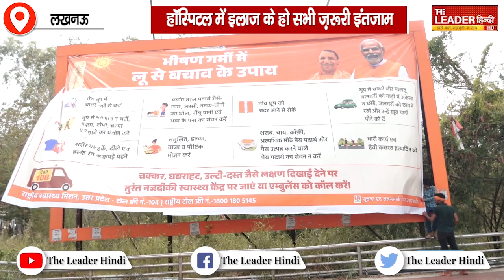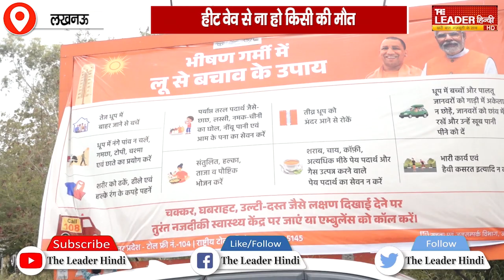कहर ढाती गर्मी पर, Yogi ने बनाया मेगा प्लान | Heat wave | Uttar Pradesh | Garmi | Yogi Adityanath